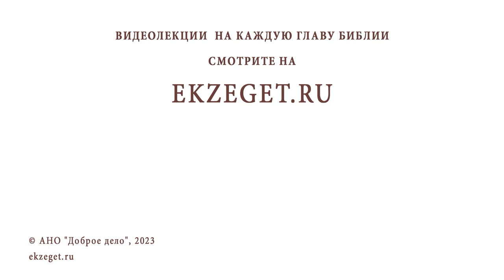ПОЧЕМУ АЛКОГОЛИКИ НАЧИНАЮТ ВИДЕТЬ БЕСОВ ? Протоиерей Александр Никольский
Команда Экзегет.

В сегодняшнем видео на библейском портале Экзегет вместе с протоиереем Александром Никольским отвечаем на вопрос: "Почему алкоголики начинают видеть бесов?"

🔸  Омрачение сознания
🔸  Белая горячка. Галлюцинации
🔸  Промысел Божий. Сохранить от греха
🔸  Вразумление. Спасение